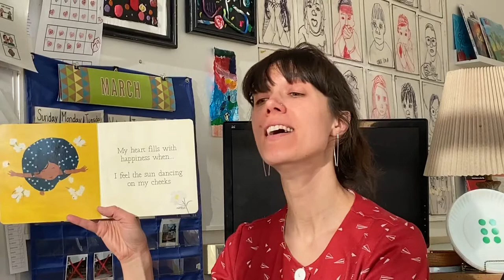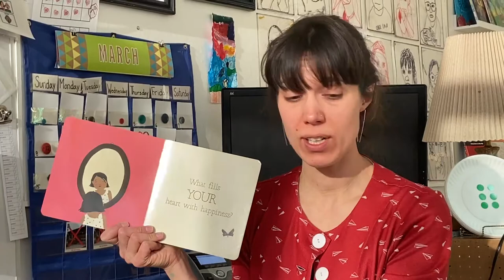My Heart Fills with Happiness, by Monique Gray Smith, Illustrated by Julie Flett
Publisher: Orca Book Publishers

Support your bookstores! Shop local!